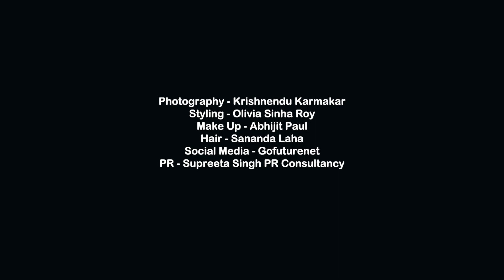Cocktail Collection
Too glam to give a damn!
@ashulikeit flaunts our relaxed fit kaftan dress embellished with intricate beadwork and black lace on the sleeves to add a touch of elegance to the outfit.

TheCocktailCollection ideated, designed and styled at The House of Debaarun by none other than Debarun Mukherjee, a top designer in the Indian Fashion industry.

Contact now for prices:
📲DM for price or

Photography - @krishnendu_creations
Styling - @olivebranchbeauty
Make Up - @makeupartist_abhijitpaul_
Hair - @sanandalaha1
Location - @thelalitkolkata
Social Media - @gofuturenet
PR - @supreetasinghpr